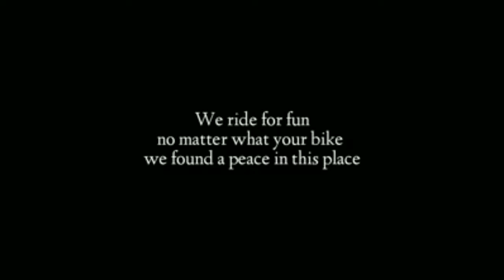nikmat nya bersepeda bersama teman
track idaman goweser blusukan
like jika suka
share jika ini layak ditonton banyak orang